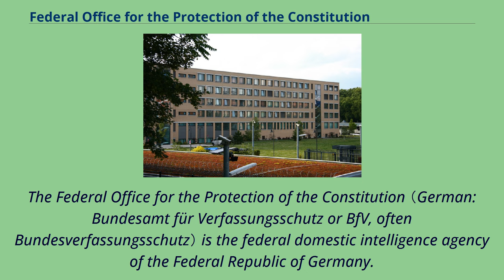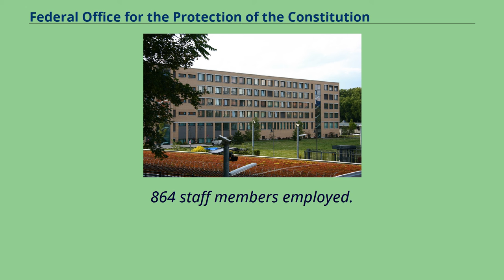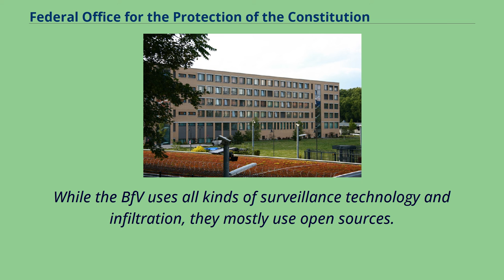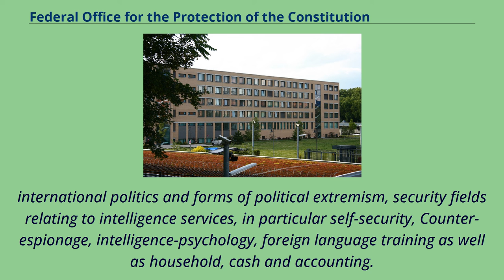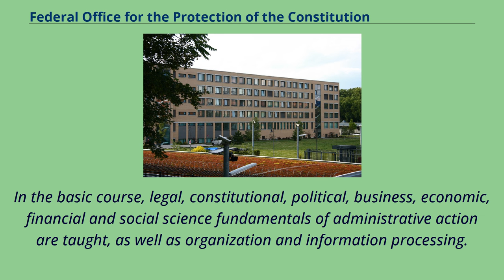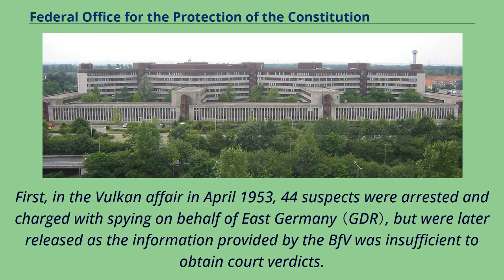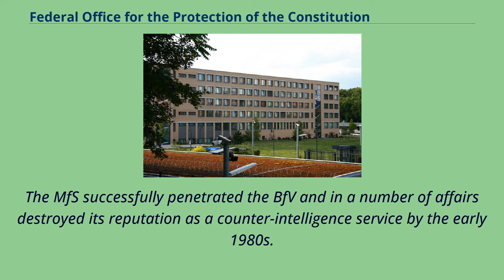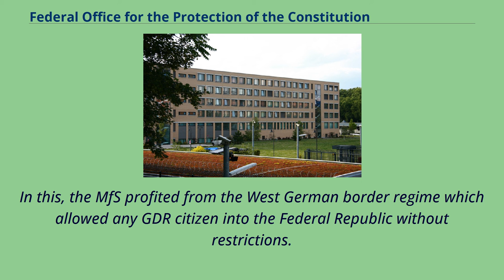Federal Office for the Protection of the Constitution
The Federal Office for the Protection of the Constitution （German: Bundesamt für Verfassungsschutz or BfV, often Bundesverfassungsschutz） is the federal domestic intelligence agency of the Federal Republic of Germany.
Together with the Landesämter für Verfassungsschutz （LfV） at the state level, the office is tasked with intelligence-gathering on threats concerning the democratic order, the existence and security of the federation or one of its states,
and the peaceful coexistence of peoples; with counter-intelligence; and with protective security and counter-sabotage.
The BfV reports to the Federal Ministry of the Interior.
The President is Thomas Haldenwang; he was appointed in 2018.
The BfV is overseen by the Federal Ministry of the Interior as well as the Bundestag, the Federal Commissioner for Data Protection and Freedom of Information and other federal institutions.
The Federal Minister of the Interior has administrative and functional control of the BfV. Parliamentary control is exercised by the Bundestag in general debate,
question times and urgent inquires, as well as by its committees, most notably the Parliamentary Control Committee and the G10 Commission.
The BfV is also under judicial control and all its activities can be legally challenged in court.
Based on the right of information, the general public can direct inquiries and petitions at the BfV. Unlike some intelligence agencies of other countries, the agents of the German intelligence services, including the BfV, have no police authority.
This is due to the history of abusive police power in previous regimes.
In particular, they are not allowed to arrest people and do not carry weapons.
BfV headquarters in Cologne BfV headquarters in Berlin The Bf...